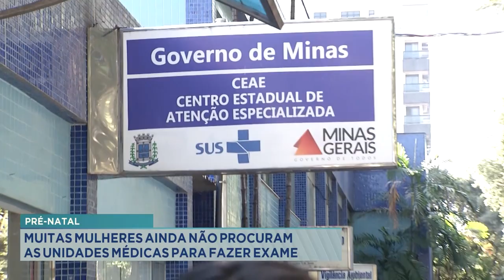Pré-Natal: Muitas Mulheres ainda não Procuram as Unidades Médicas para fazer Exame.